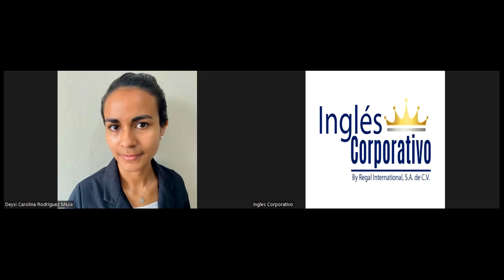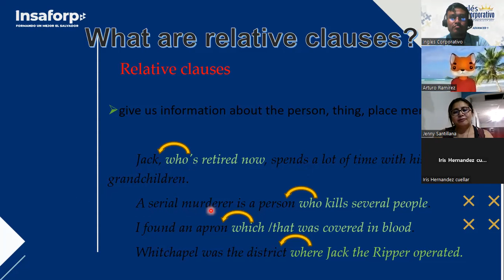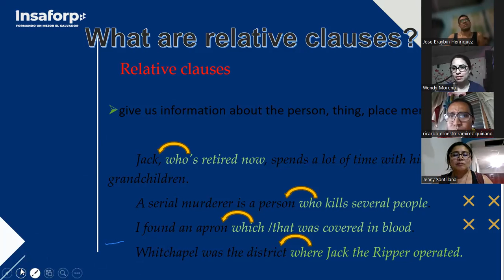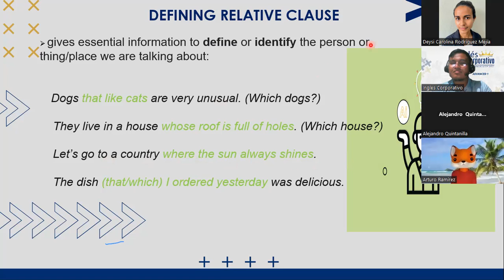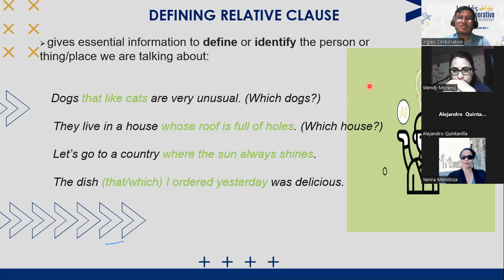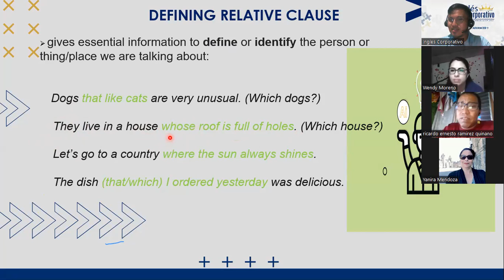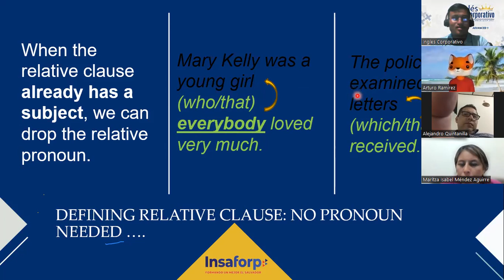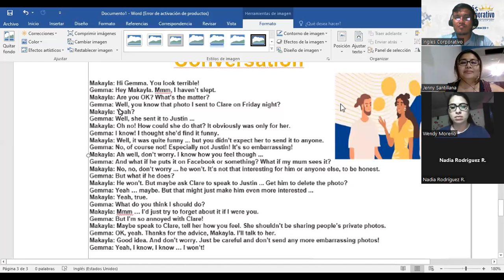#9 - 28/08/2023 - A1-01-8-9-PM-08-23 - Ramirez - RELATIVE CLAUSES (DEFINING RELATIVE CLAUSE part I)